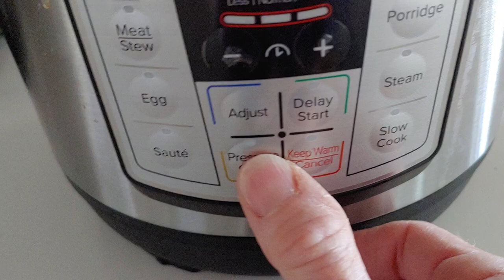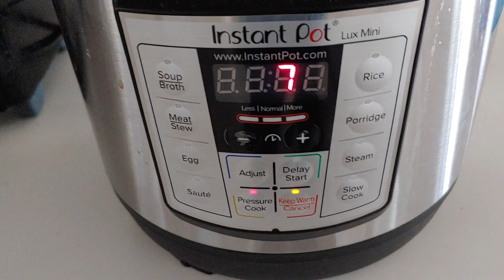Instant Pot Chicken, Potatoes, Carrots and Celery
Here's how I make a whole or half of a chicken in the Instant Pot.